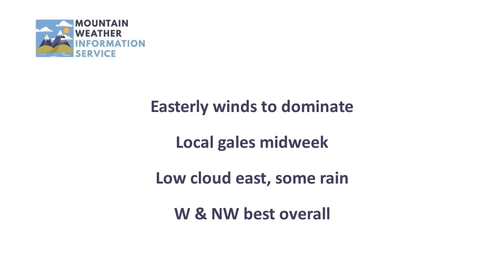Planning outlook: 7th April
Mountain weather discussion for the next couple of weeks.